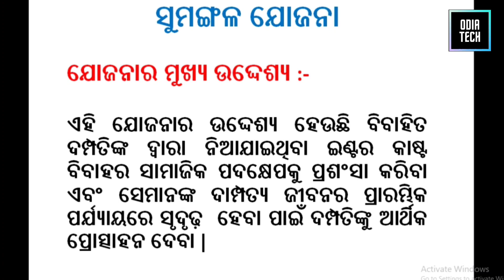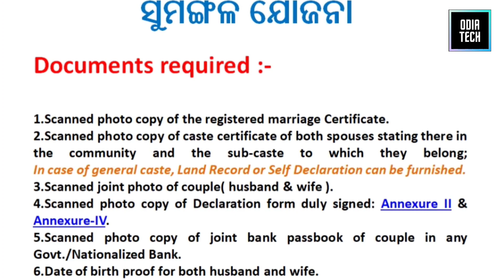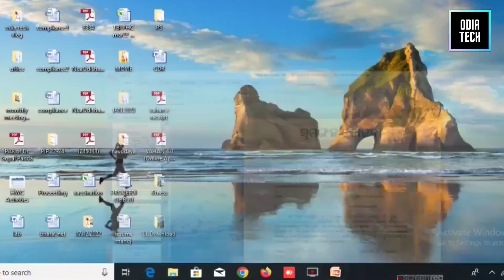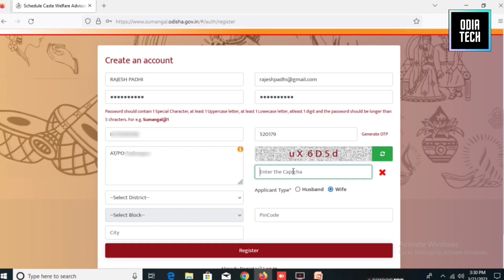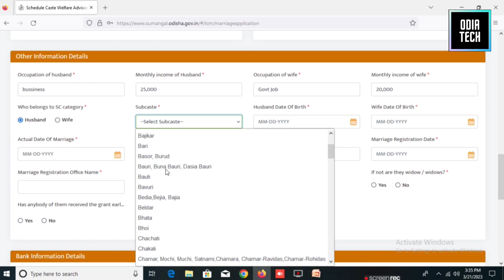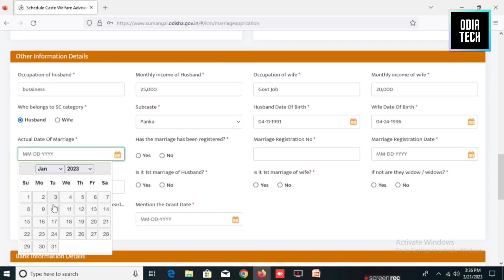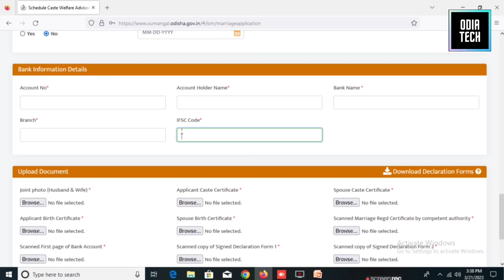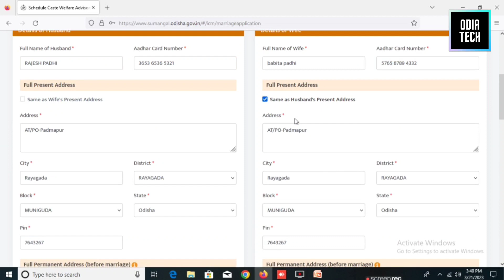Sumangal Scheme odisha।। ସୁମଙ୍ଗଳ ଯୋଜନାରେ ୨.୫ ଲକ୍ଷ କିପରି ପାଇବେ।।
How to get incentive from sumangal scheme in odia||How to get money from sumangal yojana in odisha 2023ll sumangal odisha 2023||

This video is all about How to get 2.5 lakh incentive from sumangal scheme in odisha.

2.50lakh sumangal
250000 rupees sumangal
ସୁମଙ୍ଗଳ ଯୋଜନା ଓଡ଼ିଶା
ସୁମଙ୍ଗଳ ଯୋଜନା ଅଢେ଼ଇ ଲକ୍ଷ